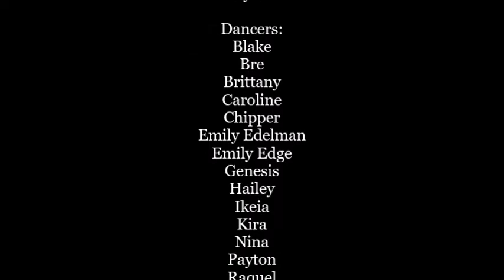Mary Poppins Tap Dance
These dancers/chimney sweeps did an amazing job!  Getting to watch them grow over the years and teaching them is such a pleasure.  Getting to dance with them was not something I'd ever planned, but I'm thankful.  Thank you, dancers, for a "practically perfect" performance!!! :)

Song: "Mary Poppins" mix

Choreography: Airianna Tauanuu

Studio: Academy of Dance (Warner Robins, GA)

Dancers: Blake, Bre, Brittany, Caroline, Chipper, Emily Edelman, Emily Edge, Genesis, Hailey, Ikeia, Kira, Nina, Payton, Raquel and Airianna